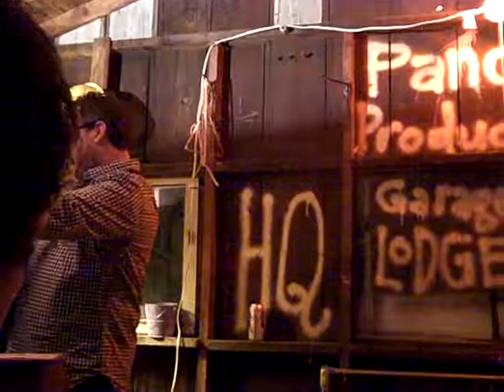Bill Michalski - "Backyardin'" @ PPHQ Garage Lodge 09/14/2014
From the 2013 release WHAT WE DO AROUND HERE.